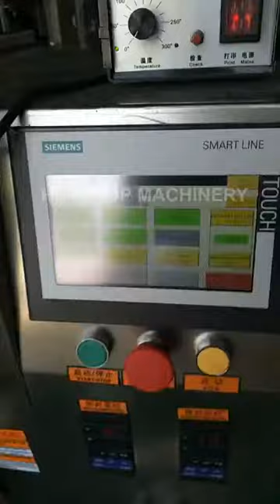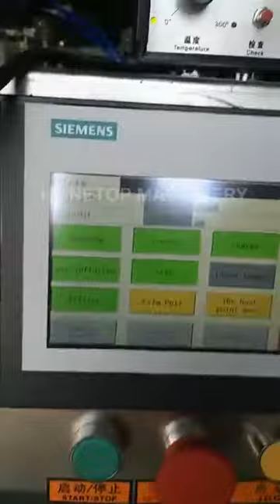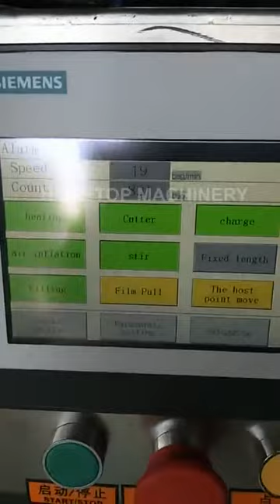special shape liquid packing machine (ship to Salvador)